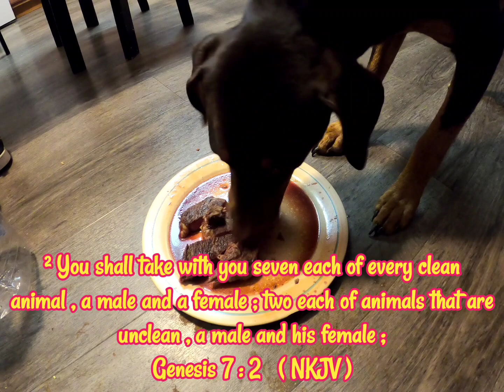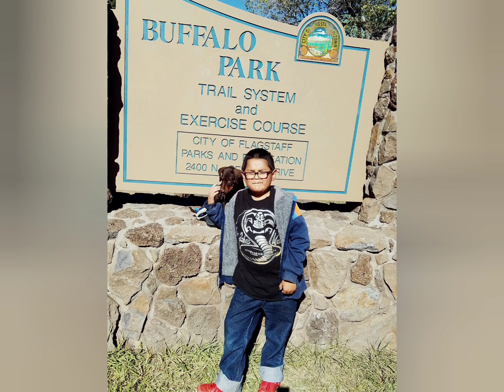Navajo | Doobie | Flagstaff Arizona | Yazzie Family | doberman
⁸ He who gets wisdom loves his soul; He who keeps understanding will find good.

⁹ "You saw the affliction of our fathers in Egypt, And heard their cry by the Red Sea. ¹⁰ You showed signs and wonders against Pharaoh, Against all his servants, And against all the people of this land. For You knew that they acted proudly against them. So You made a name for Yourself, as it is this day.
Nehemiah 9:9-10   (NKJV)

⁸ This Book of the Law shall not depart from your mouth, but you shall meditate in it day and night, that you may observe to do according to all that is written in it. For then you will make your way prosperous, and then you will have good success. ⁹ Have I not commanded you? Be strong and of good courage; do not be afraid, nor be dismayed, for the Lord your God is with you wherever you go.
Joshua 1:8-9   (NKJV)